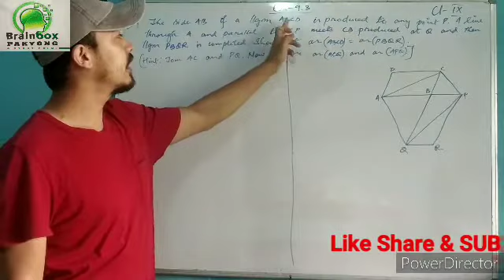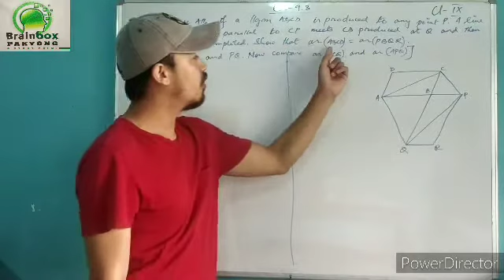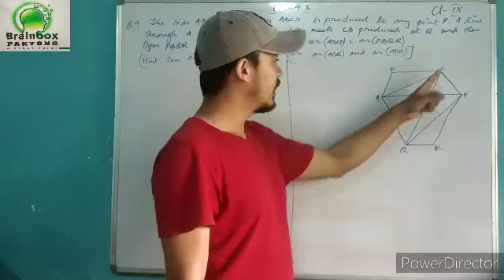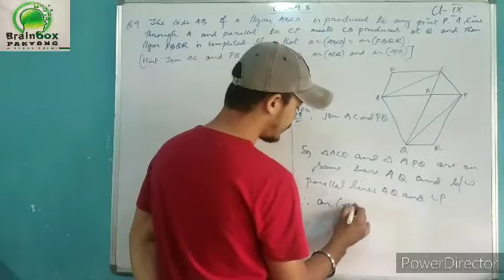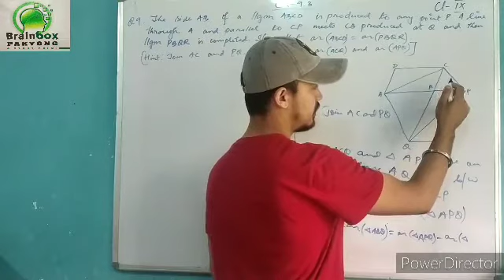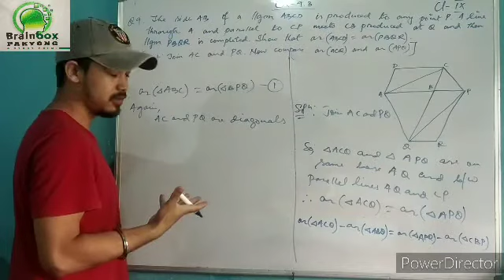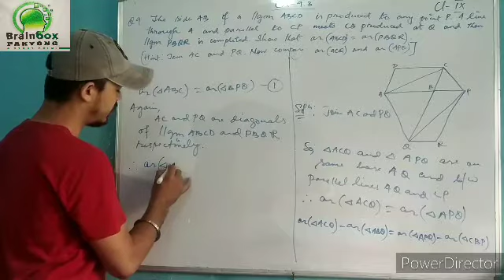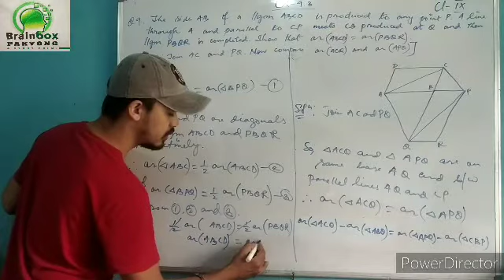CBSE Class 9:Ex.9.3|Q.9|Show that:ar(ABCD)=ar(PBQR)|Mathematics|Brainbox Pakyong @Covid19& online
Chapter 9: NCERT| Mathematics|Areas|Parallelogram|Triangle|ix standard.